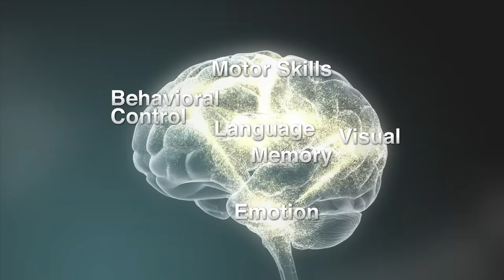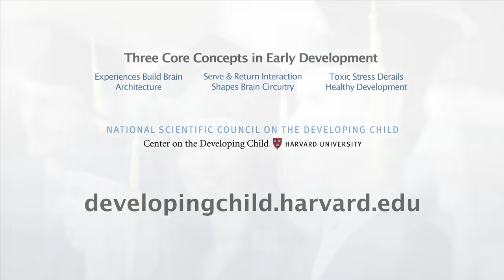Serve & Return Interaction Shapes Brain Circuitry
Serve and return interactions—responsive, back-and-forth exchanges between a young child and a caring adult—play a key role in shaping brain architecture.

When an infant or young child babbles, gestures, or cries, and an adult responds with eye contact, words, or a hug, this back-and-forth interaction helps to build and strengthen neural connections in the child’s brain. Much like a lively game of tennis, these interactions are not only fun, but also good practice for building social and cognitive skills, and essential for healthy growth and development.

*Learn more about serve and return—and practical ways to implement it

This video is part two of the "Three Core Concepts in Early Development" series from the Center on the Developing Child at Harvard University and the National Scientific Council on the Developing Child.

To learn about other key concepts in early childhood development,